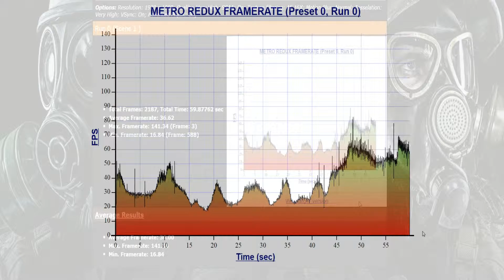Gtx 980m METRO 2033 REDUX Benchmark Max Details SSAA ON ASUS G751JY 1080p